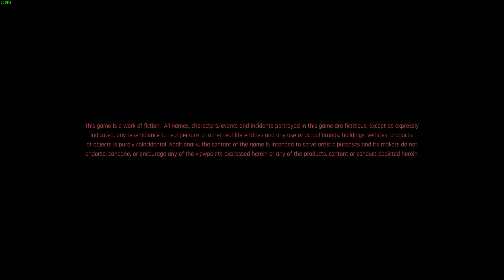CYBERPUNK 2077 4K Gameplay Walkthrough #18 - M'ap Tann P'elen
B U Y | T H E | G A M E | H E R E